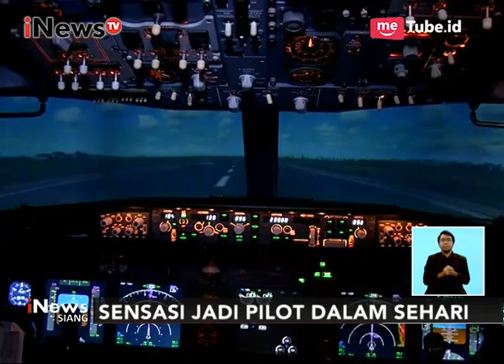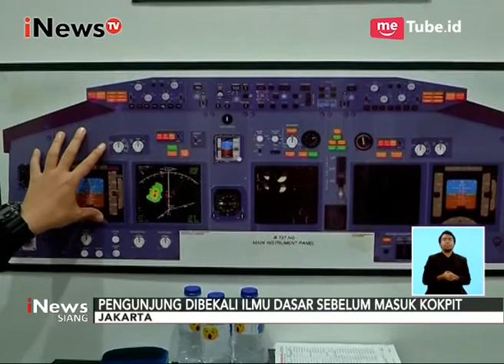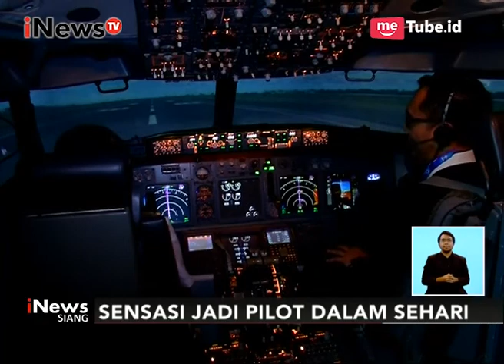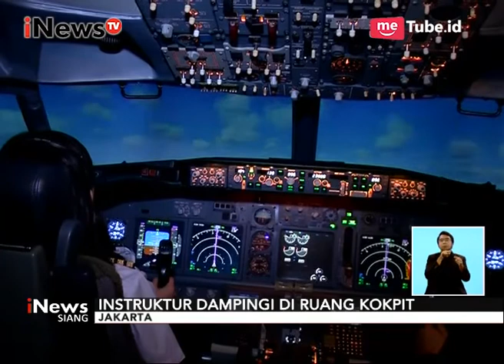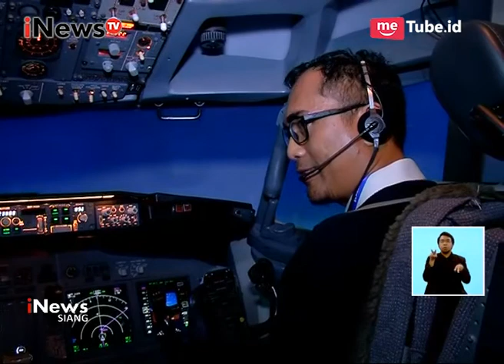Mau Tau Sensasi Menjadi Pilot ? Berkunjung ke Air Crew Sensation Patut Dicoba - iNews Siang 23/10